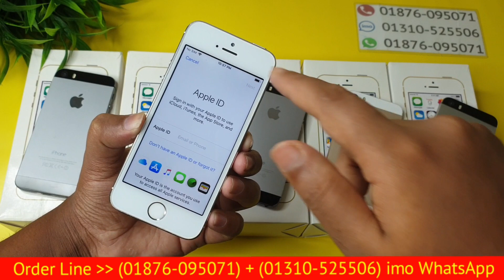একদমই সস্তায় ঈদের অফারে কিনুন 🔥 Apple iphone 5S 🔥 Eid Special Offer 🔥 iphone 5s In 2023 🔥 USA